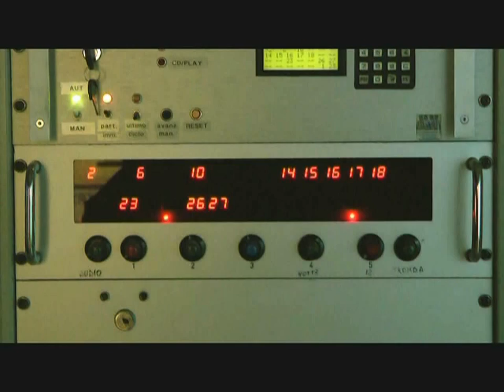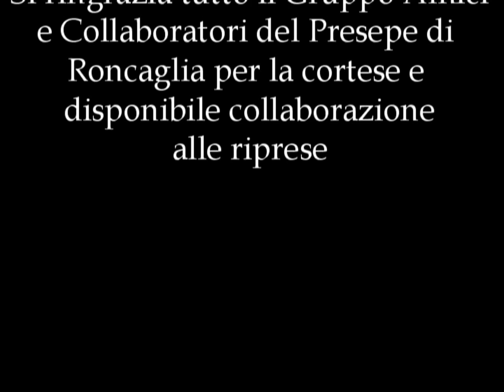IL " FILM ELETTROMECCANICO " - Il presepe meccatronico di Roncaglia (PC)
Questo è probabilmente uno dei più bei presepi mai realizzati . Si compone di una struttura
larga circa 30 mq. , con ben 15 movimenti elettromeccanici e altri effetti speciali degni
della migliore cinematografia . Guardare per credere